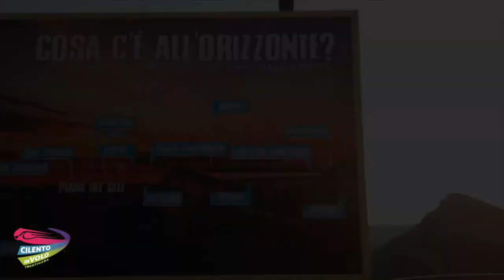79 loredana e maria lucia 26 08 2020